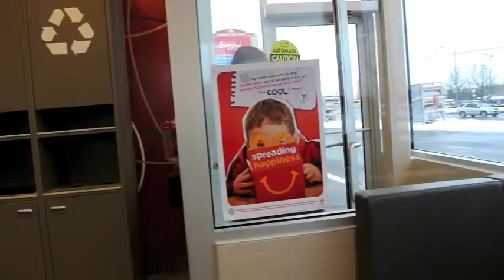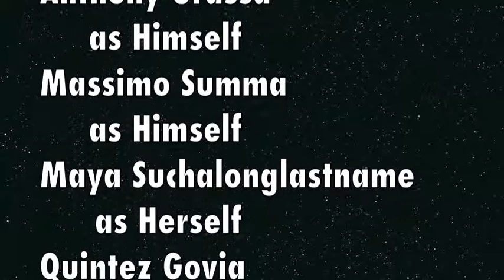Blink 182: First Date: High School Music Video Project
Here is the final project in our grade 12 tech class
We shot a music video for Blink 182's First Date